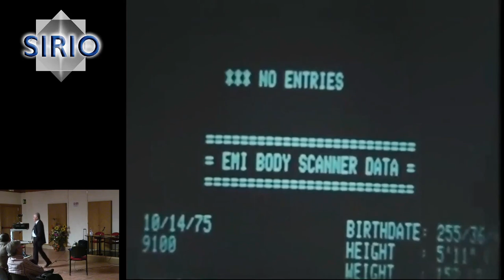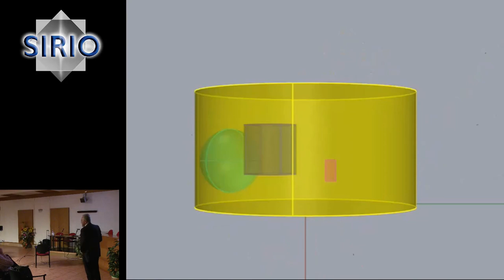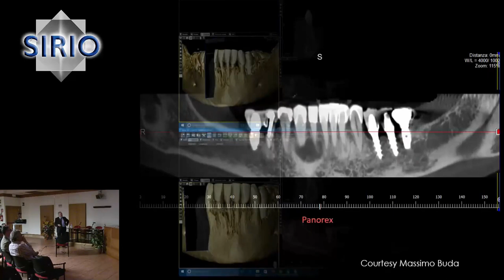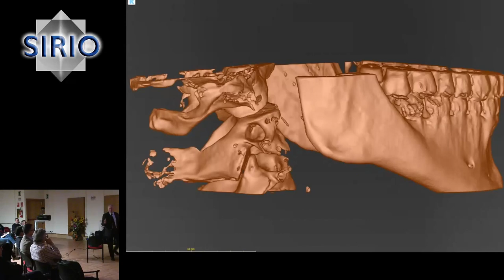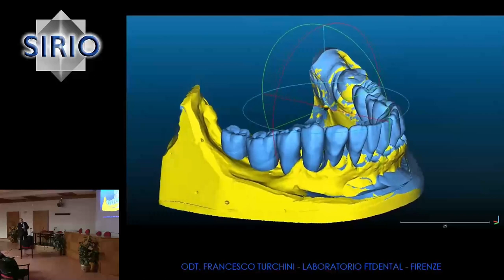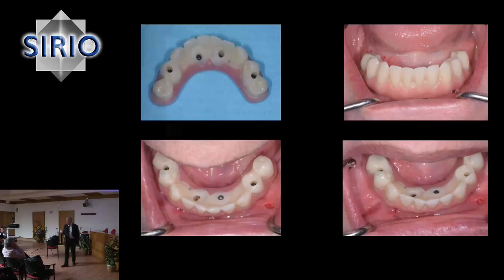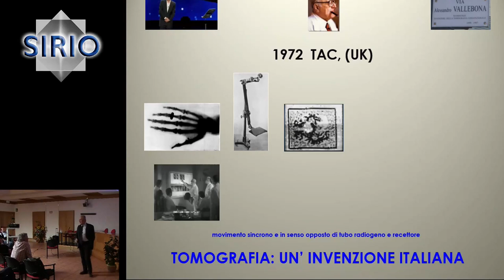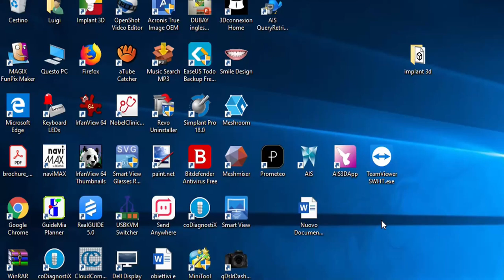9C Radiologia B